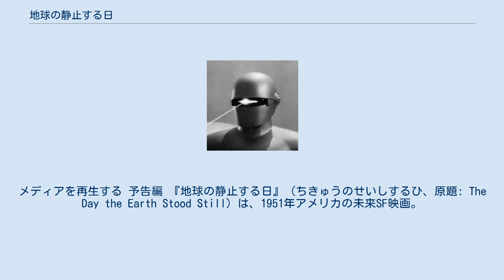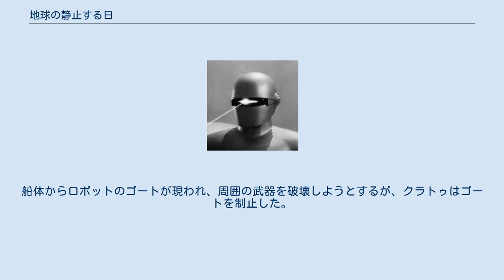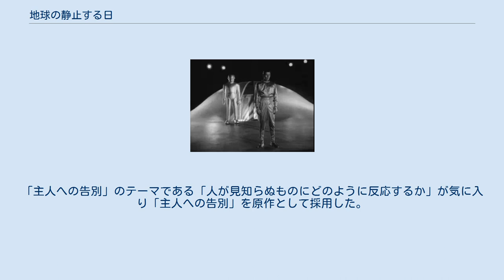地球の静止する日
ロバート・ワイズの監督映画
メディアを再生する 予告編 『地球の静止する日』（ちきゅうのせいしするひ、原題: The Day the Earth Stood Still）は、1951年アメリカの未来SF映画。
20世紀フォックス製作、監督ロバート・ワイズ、主演マイケル・レニー。
1971年1月30日、テレビ朝日「土曜映画劇場」でTV放送された時の題名は『SF地球最後の日』だった。
 2008年、キアヌ・リーブス主演でリメイク作品『地球が静止する日』が制作された。
 アメリカの首都ワシントンD.C.に銀色の円盤が着陸し、人間の姿で奇妙な服を着た男が現れた。
彼の名はクラトゥ。
自分は宇宙人であり、地球人には危害を加えないと語る。
しかし警備兵は彼に向かって発砲してしまう。
船体からロボットのゴートが現われ、周囲の武器を破壊しようとするが、クラトゥはゴートを制止した。
 彼は大統領秘書に、地球上の指導者たちが核兵器や戦争による殺戮で他の天体の征服を考えるのは、他の星からの攻撃に繋がることを忠告したいと言った。
彼は地球人を説得する平和の使者であった。
指導者たちが彼と同席することを拒んだため、クラトゥは宿屋に住み街の人々に紛れ込んだ。
彼は科学者バーンハート教授と会い、使命の重大さを認識させるために世界中の電気を止めることにする。
 しかしクラトゥの意図は誤解され、逮捕命令が出された。
軍に逮捕されたとき、彼は致命傷を負ってしまう。
クラトゥは使命を果たすことができるのか。
 クラトゥ（右）とゴート(予告編から) 宇宙人クラトゥ（マイケル・レニー） ゴート 1950年代はSF映画ブームとなったが、「空想科学映画」は子供向けのお伽話であり、異星人は敵対するモンスターとして描かれ、スペクタクルが優先されるジャンルの映画と思われていた。
その風潮の中で、ストーリーを重視して高い知性と友好的な異星人像を提示し、人類と異星人のファースト・コンタクトとそれに対する人類の動向をシミュレーション風に展開させた、本格SF映画の先駆的な作品。
異星人「クラトゥ」とロボット「ゴート」は、1977年「未知との遭遇」が公開されるまで、友好的宇宙人の代表的な名前になっていた。
だが後年、ゴート出現シーンのスチル写真だけが取り上げられることが多く、映画の本質が見誤られていることもある。
 製作にあたり、企画段階で、プロデューサーのジュリアンブロースタインは冷戦時代の国家対立を危惧し、なんらかの形で世界情勢を表す映画を作ろうと考えた。
「主人への告別」のテーマである「人が見知らぬものにどのように反応するか」が気に入り「主人への告別」を原作として採用した。
小説の設定で映画に使用されたのは、異星人のクラトゥ、巨大ロボット、ワシントンDCに出現したロケットだけで、先行する企画に合った小説を探したことから、ストーリーは異なったものになっている。